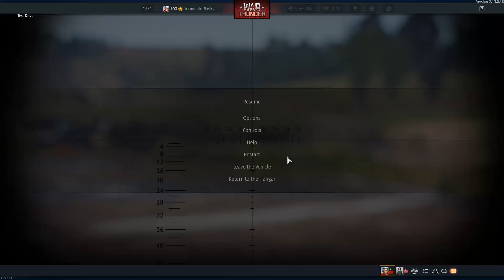وار ثاندر || تعلم كيفية استخدام الدبابات الثقيلة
PC Specs
CPU :  Ryzen 7  3700X
RAM:  16 GB
GPU:   Nvidia RTX 3060 Ti
MB:     B450 Bazooka
SSD:   512 GB

لو عجبتك اللعبة ممكن تلعبها ببلاش من على الرابط دة  If you like the game, you can play it for free on the below link: